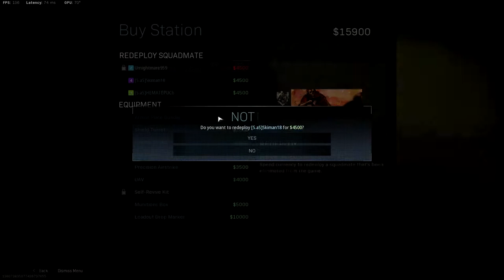"buy us back" (INSANE WARZONE ENDING)